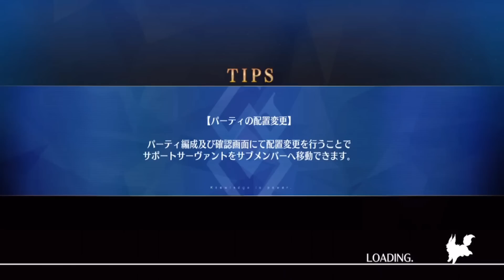【FGO】鈴確定ドロップ？新しいフリクエが旨いかも？【天下の飛将軍】【蘇る太古のロマン】【高難易度 太歳頭上動土】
📢新しいフリクエ結構美味しいかも

【FGO】ワンジナ・ワールドツアー【再生リスト】

0:00 フリクエ遊んでいく
0:26 天下の飛将軍
2:50 蘇る太古のロマン
6:29 高難易度 太歳顎上動土